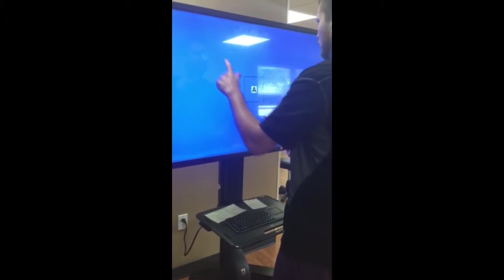Evan Marshall Recovery Video Brain Injury Alliance Final